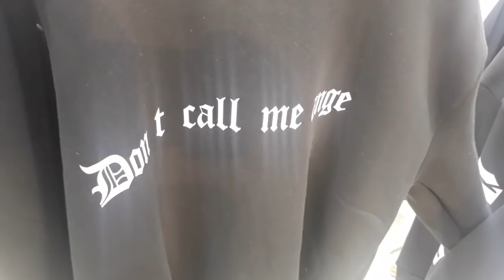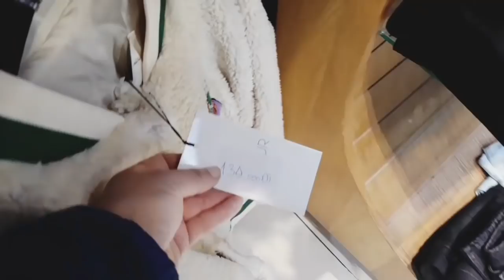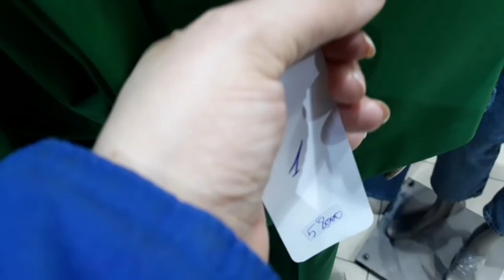جولة في أكبر الأسواق تونسية للملابس النسائية موضة شتاء 2022 كل قطعة وثمنها🥰 وريتكم منين شريت صالتي👌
Farah_Ahmed_Ettounisia_ يوميات#